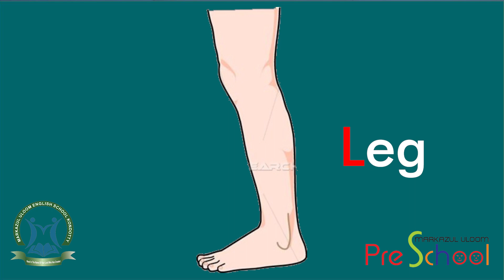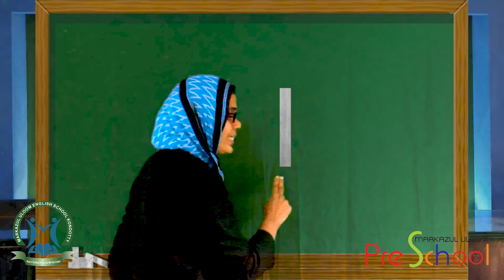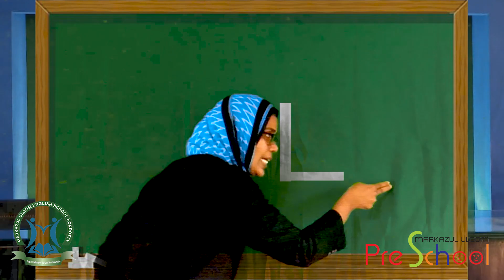Markazul Uloom Pre School Online Class for Base 1: English (5)